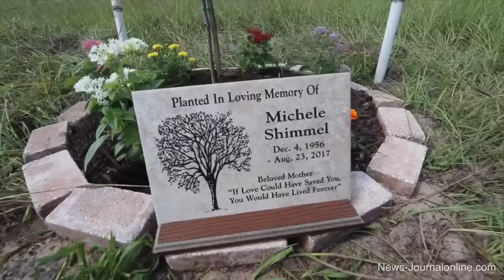Family SECRETS Revealed!! Real True crime NIGHTMARE! Interrogation / KlLLERS Sister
SECRETS exposed!! The KlLLERS sister airs out all the dirty deets of what was happening behind closed doors. A son made his mom pass away and then he ran to his best friends house. Police Interview this young man's sister who comes into the police department to chat with detectives. MOTHER & SON series episode 3. This is an interesting and sad but highly educational interrogation. Is there something in the water in Florida? Much more to come, if you enjoy interrogations of real life criminals Crime Circus is the place to be! RIP to the victim.